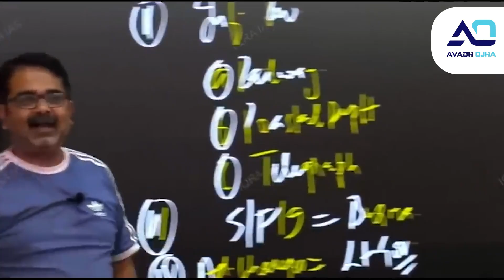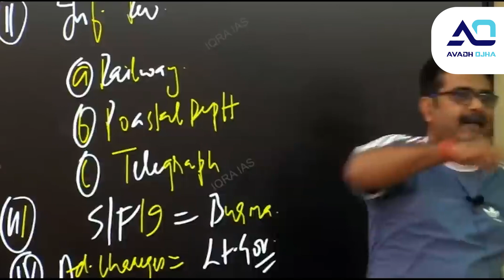ऐसी गलती मत करो जो आप Sorry भी ना बोल पाओ || Guidance for youths || Avadh ojha sir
Here are some guidance for youths Set goals and make a plan. What do you want to achieve in life? Once you know what you want, you can start making a plan to achieve it. This may involve setting short-term and long-term goals, and creating a timeline for achieving them.
Get a good education. Education is the key to success in many areas of life. It will help you to develop your skills and knowledge, and it will also open up more opportunities for you.
Develop good study habits. Learning how to study effectively will help you to get the most out of your education. This may involve finding a quiet place to study, setting aside specific times to study, and taking breaks when you need them.
Get involved in extracurricular activities. Extracurricular activities can help you to develop new skills, meet new people, and have fun. They can also help you to build your resume and make yourself more attractive to colleges and employers.
Stay healthy. Eating a healthy diet, exercising regularly, and getting enough sleep are all important for staying healthy. This will help you to have more energy and focus, and it will also reduce your risk of developing health problems.
Manage your time wisely.

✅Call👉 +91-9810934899